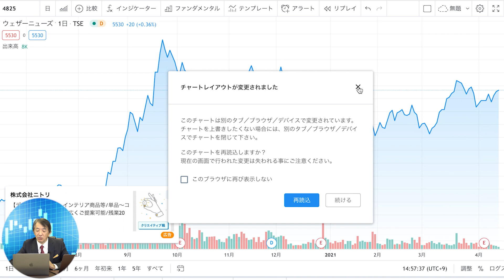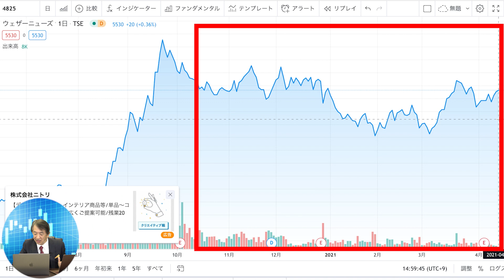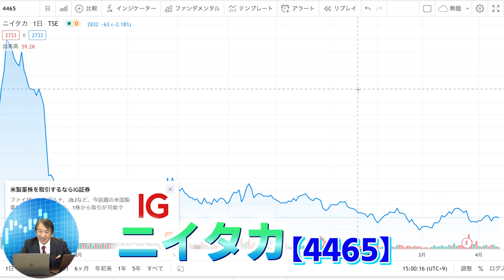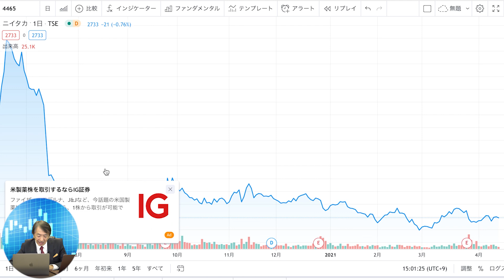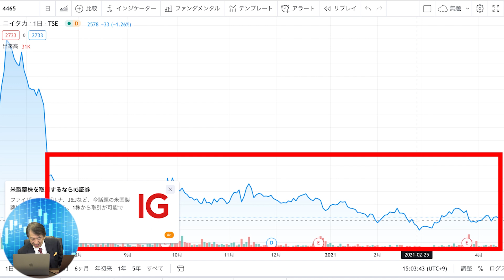【長期投資】長期保有したい安定株・優良株 厳選３選！不安定な株式相場だからこそコツコツ・安全に稼ごう！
安全にコツコツ稼ぐ 長期保有株厳選３選！

00:00 投資家が長期保有したい銘柄厳選３選！
02:27 サイバーセキュリティ：ソリトンシステムズ（3040）
05:31 気象情報：ウェザーニュース（4825）
08:48 衛生：ニイタカ（4465）
12:38 本日のまとめ

投資を行なっているという方の中に、株価・為替の変動に一喜一憂したり、注目銘柄情報に踊らされたりしてしまう、という方がいらっしゃいます。

残念ながらそれは投資ではなく、不確定要素を元に利益を狙う投機に近い行為でしょう。

人生100年時代と言われる現在において、社会的価値の高い銘柄を見極めて出資し続けることこそが、資産形成に有効です。

この動画では、投資家の方が本当に保有したいと考える、長期保有銘柄を３つご紹介します。

2021年 5G関連銘柄の大本命を公開！大統領選の裏で小休止状態だった5G関連株の再燃が起こる？
2021年 株価上昇確定の環境関連銘柄はこれ！日本政府の2050年までに温暖化ガス実質ゼロ政策が追い風に！

【 ロジャー堀 】

時価総額1兆円を作った男。

元タカラ社（現タカラトミー）役員、株式アナリスト、投資コンサルタント。

裏づけと根拠に基づいた投資メソッドでリスクを最小限に減らし、

株式市場に訪れる『大きなお金の流れ』を先読みすることで、

まったくの投資初心者を短期間で億トレーダーへと導いている。

多くの投資家が壊滅的な被害を受けたあのリーマンショックでさえ利益を出し続け、

また、初心者でも53ヶ月間継続して利益を出すなどの高い勝率により、

独自の新トレード方式には業界から大きな期待が寄せられている。